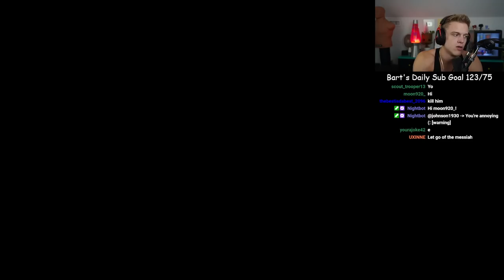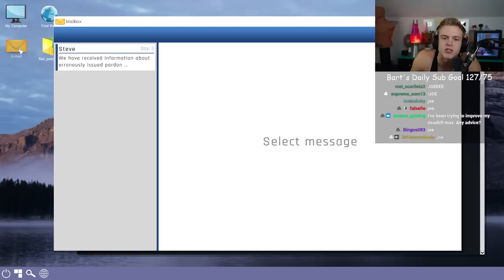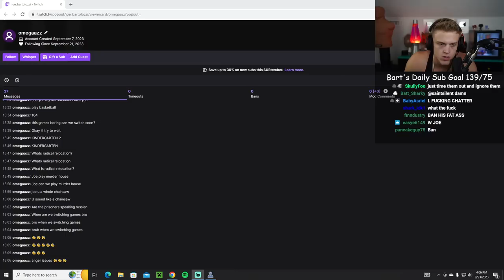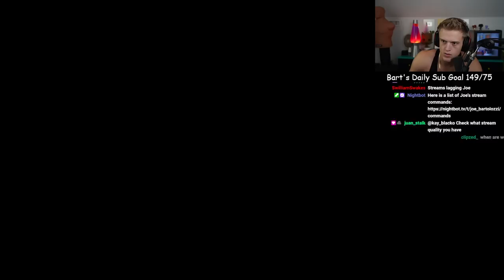Prison Simulator ep 1 Joe Bartolozzi